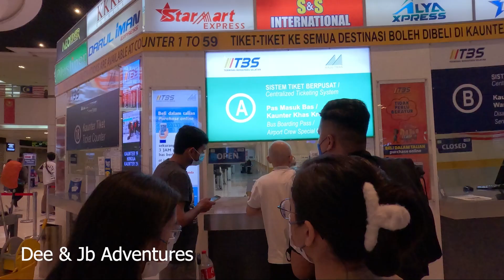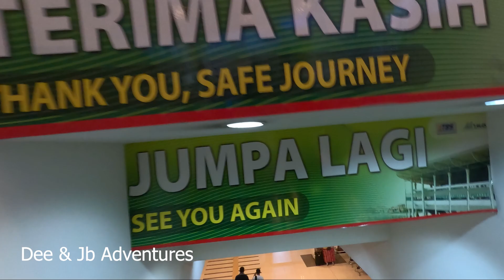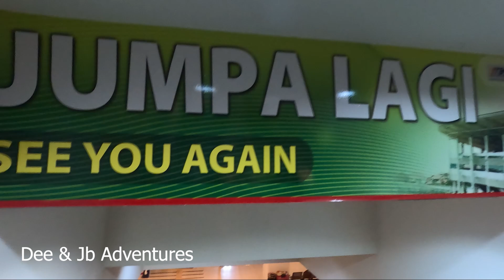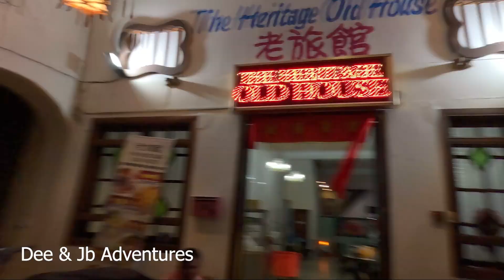I finally leave Kuala Lumpur to Malaysia's paradise || Penang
I travelled from Kuala Lumpar to Penang for about 5hours riding by Bus in 12midnight. I pay for 35 RM.